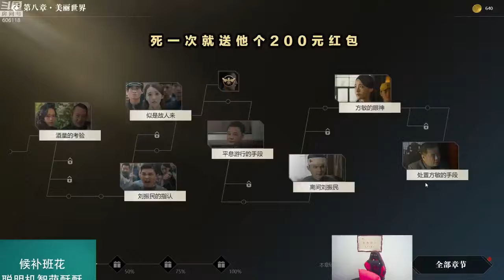【大司马】经典老番：来者可是the shy？把你按到地上就是一顿重锤！